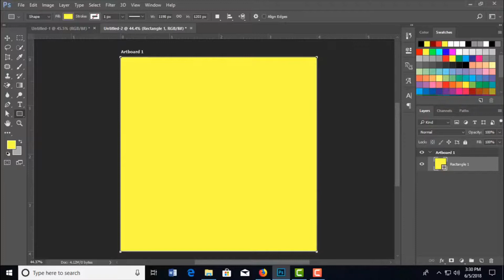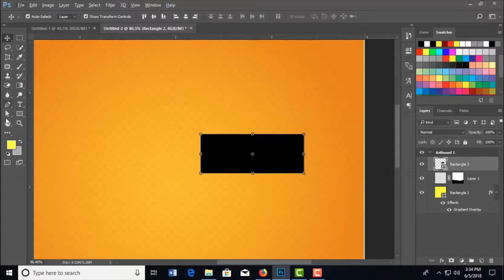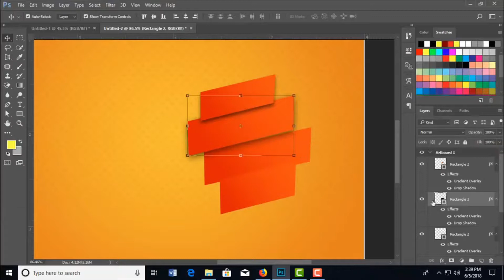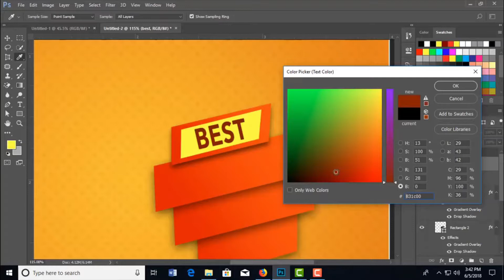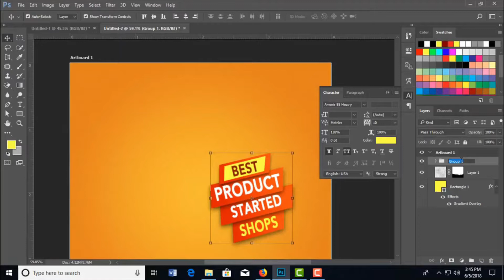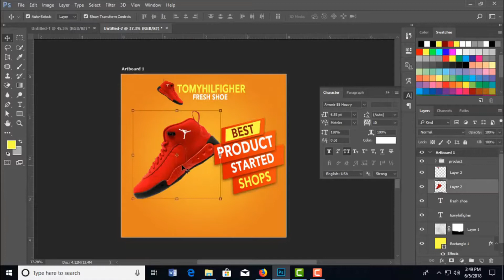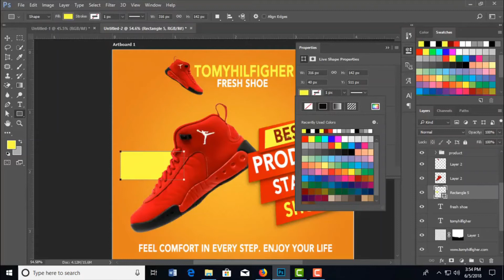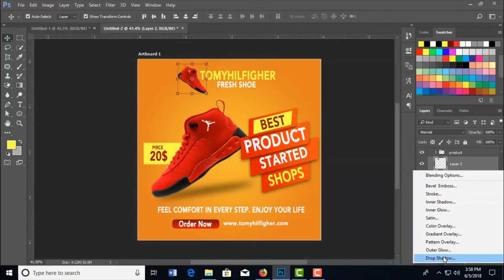ADS Design Create With Photoshop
Ads Design Create with Photoshop အေသးစိတ္ေလ့လာႏိုင္ရန္ တစ္ဆင့္ခ်င္းျပေပးထားပါသည္ ။